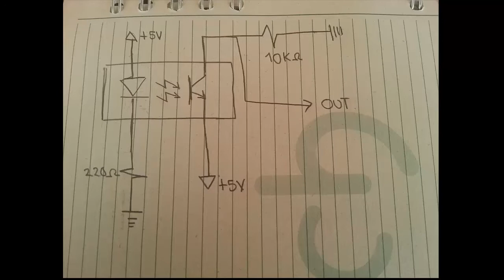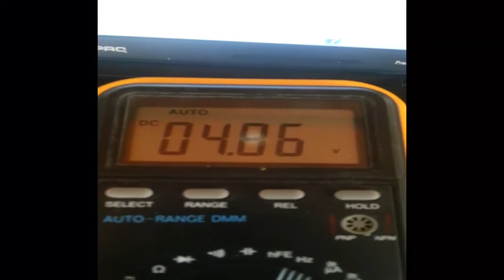construccion de encoder para servomotor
En  este vídeo se muestra el circuito simple para conectar un encoder a un servomotor y después al arduino